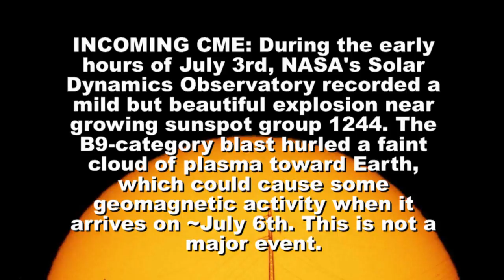INCOMING B9-CATEGORY CME:Should Arrive (July 6th, 2011).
INCOMING CME: During the early hours of July 3rd, NASA's Solar Dynamics Observatory recorded a mild but beautiful explosion near growing sunspot group 1244. The B9-category blast hurled a faint cloud of plasma toward Earth, which could cause some geomagnetic activity when it arrives on ~July 6th. This is not a major event.